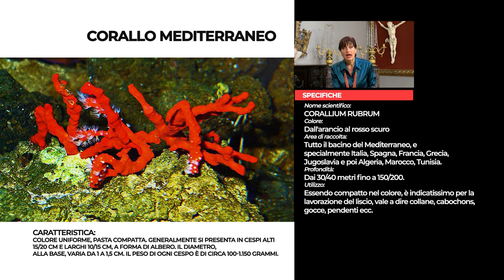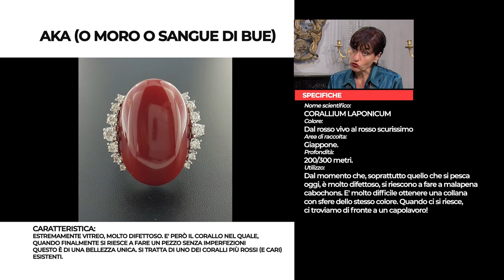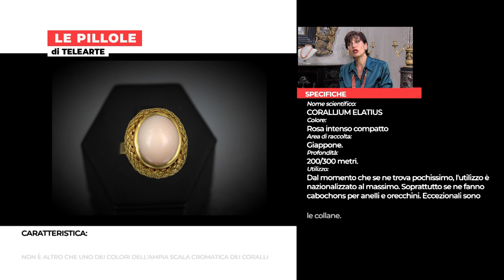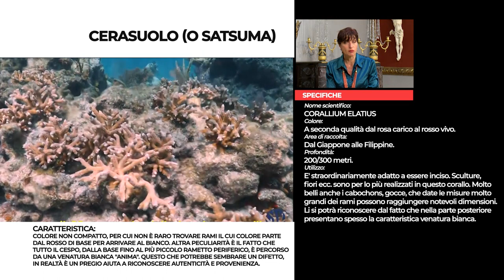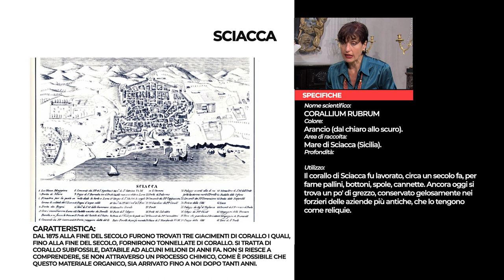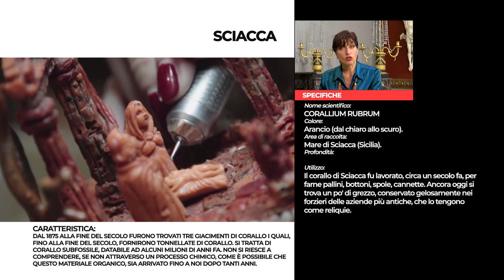Le PILLOLE di Telearte - 01. Il corallo nella gioielleria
Le PILLOLE di Telearte - "Il corallo nella gioielleria". In questa prima puntata Antonella ci guiderà tra gli aspetti storici e qualitativi del corallo nell'ambito della gioielleria senza far mancare qualche curiosità e dettaglio a tema.
Segui Telearte Tv anche su:
App Android su Google Play: Telearte

Quest'opera audio e video di Telearte srl è messa a disposizione
secondo i termini della Licenza Creative Commons Attribuzione - Non commerciale -
Non opere derivate - 4.0 Internazionale.
Inserire obbligatoriamente un link verso questa sorgente originale intera in caso di riutilizzazione. Grazie.